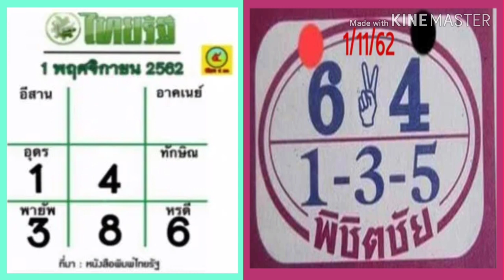หวยไทยรัฐ หวยพิชิตชัย งวดวันที่ 1/11/62